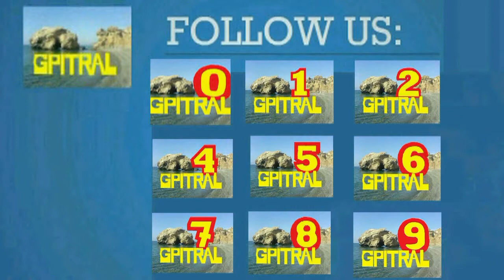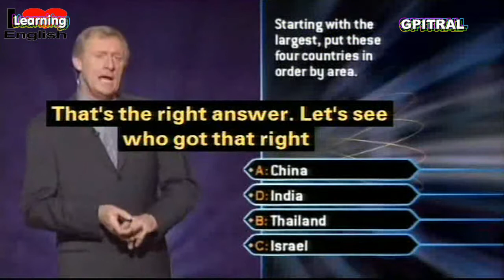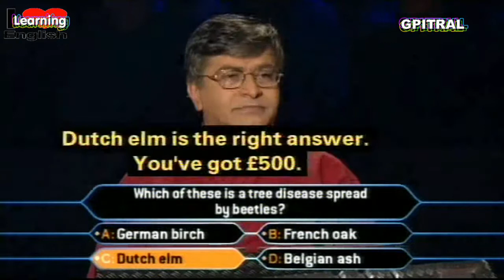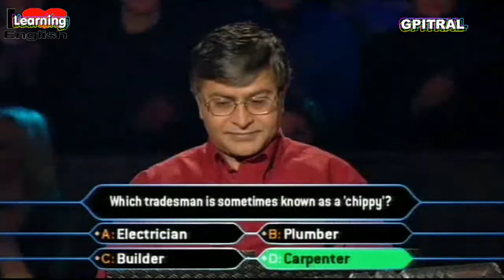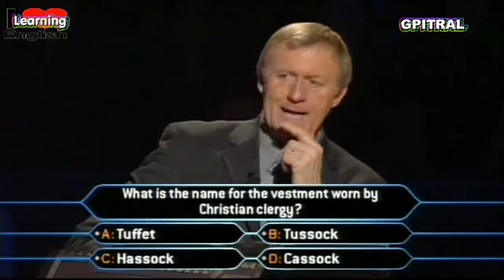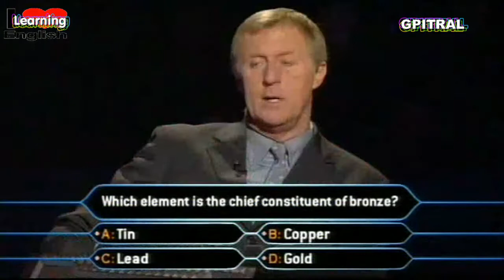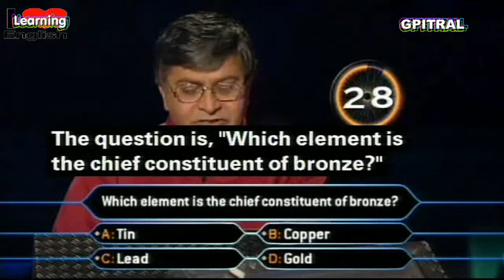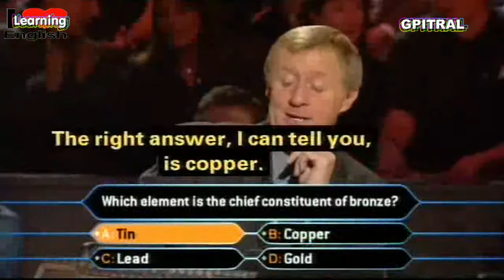z Who Wants to Be a Millionaire x 1 subtitles